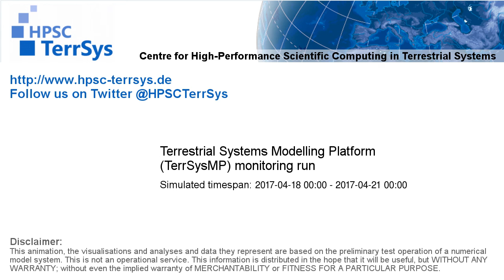TerrSysMP monitoring run 2017-04-18 - runoff - Europe (72h)